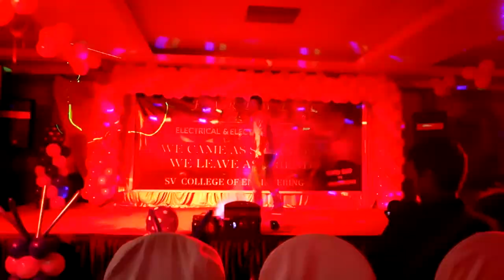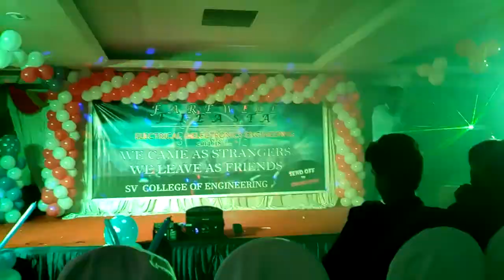EEE SVCE Fewaral party dance performance by roshan asif